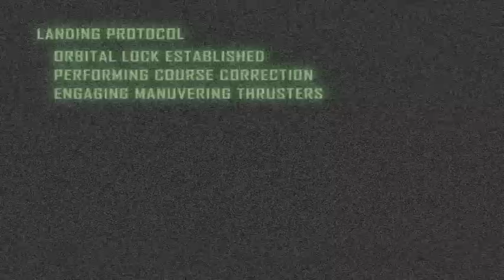Planetoid Promo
In the near future, a lone astronaut crash-lands on a mysterious planetoid capable of supporting life.  How will he find a way back to Earth when every hour is a struggle for survival?  Christopher Beyette directs and Travis McHenry stars in an upcoming release from Rebel of Motion Picture.

Until the age of space travel, objects in the asteroid belt were merely pinpricks of light in even the largest telescopes and their shapes and terrain remained a mystery. The best modern ground-based telescopes and the Earth-orbiting Hubble Space Telescope can resolve a small amount of detail on the surfaces of the largest asteroids, but even these mostly remain little more than fuzzy blobs. Limited information about the shapes and compositions of asteroids can be inferred from their light curves (their variation in brightness as they rotate) and their spectral properties, and asteroid sizes can be estimated by timing the lengths of star occulations (when an asteroid passes directly in front of a star).

The first dedicated asteroid probe was NEAR Shoemaker, which photographed 253 Mathilde in 1997, before entering into orbit around 433 Eros, finally landing on its surface in 2001.  Other asteroids briefly visited by spacecraft en route to other destinations include 9969 Braille (by Deep Space 1 in 1999), and 5535 Annefrank (by Stardust in 2002).
In September 2005, the Japanese Hayabusa probe started studying 25143 Itokawa in detail and was plagued with difficulties, but returned samples of its surface to earth on June 13, 2010.  The European Rosetta probe (launched in 2004) flew by 2867 Šteins in 2008 and 21 Lutetia, the second-largest asteroid visited to date, in 2010.

In September 2007, NASA launched the Dawn Mission, which started orbiting the protoplanet 4 Vesta in July 2011, and is to orbit 1 Ceres in 2015. 4 Vesta is the largest asteroid visited to date.

In May 2011, NASA announced the OSIRIS-REx sample return mission to asteroid 1999 RQ36, and is expected to launch in 2016.